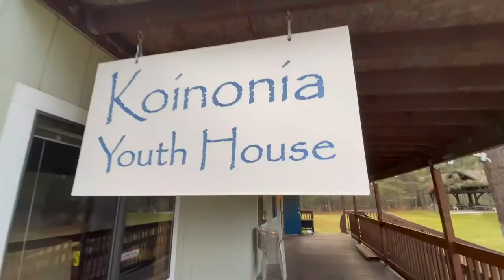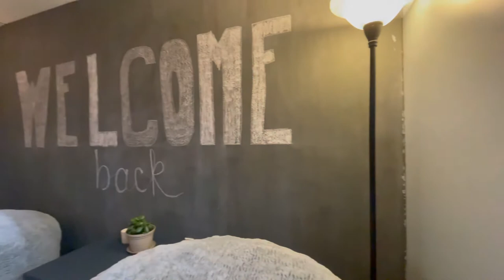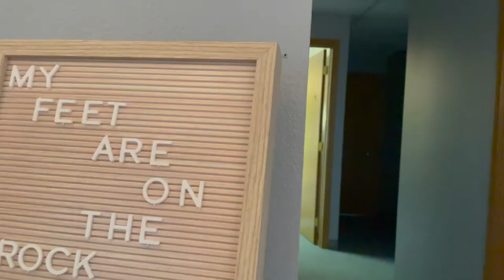Refresh Committee Remodels the Youth House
We are excited to finally be able to share the new Youth House with all of you! 8th graders AJ Seidel, Cate Dinwoodie, Ellie McDonald, and Isaac Hewa spent their quarantine dreaming, planning, purchasing, and building a new look for the youth group. Come give it a look when you get a chance!